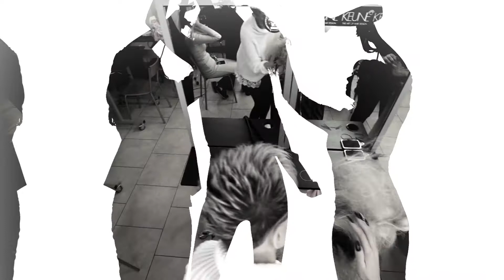LIMITED EDITION KEUNE 13 ноября 2018, Москва, Дизайн-Холл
13 ноября Арт-пространство Дизайн Холл превратилось в театр Keune. Экспертам моды и красоты был представлен перформанс LIMITED EDITION.

Представляя новую лимитированную коллекцию оттенков красителей LIMITED EDITION, команда KEUNE представила эксклюзивную коллекцию мастер-классов от ведущих hair-стилистов KEUNE:
• Виктория Скимбатор (амбассадор KEUNE Румыния),
• Мирьям Хомма (международный технолог, Голландия),
• Анжелика Гречкина (стилист, Россия),
• Keune Russia team.